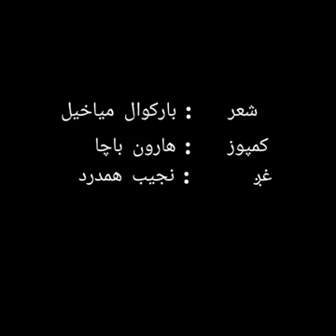په زنځیرونو تـړل کیږي نه د لمـر پلؤشې